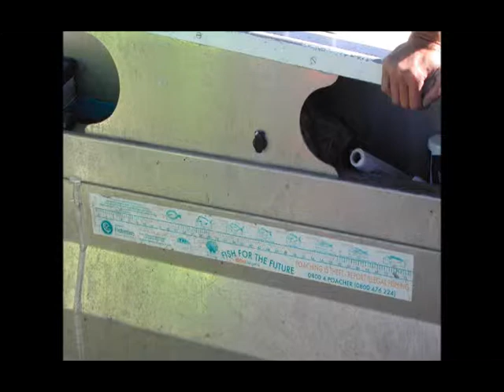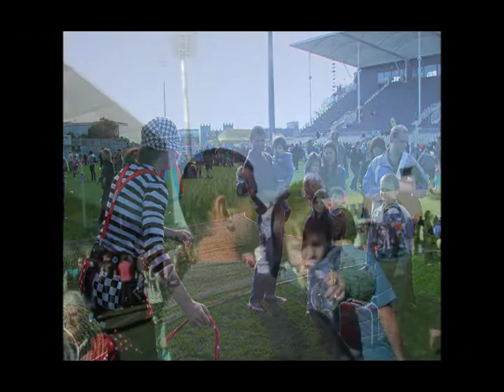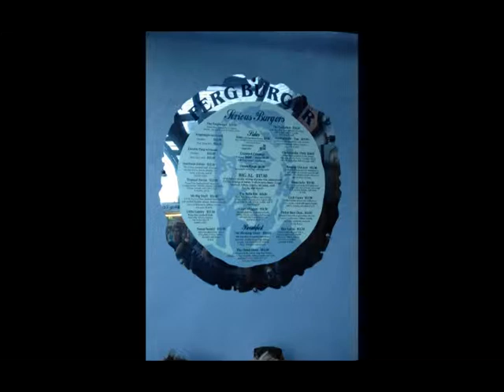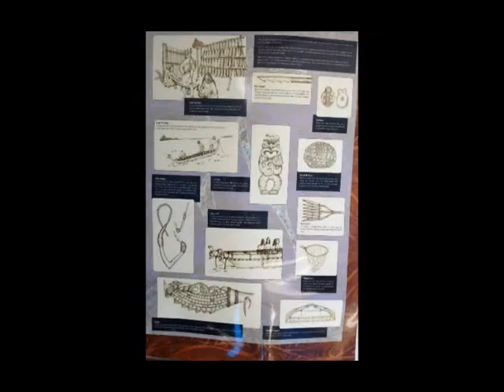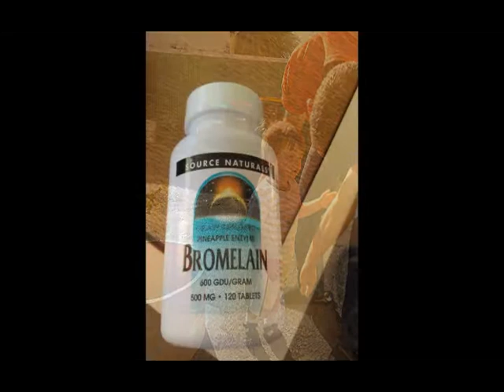New Zealand Pic Slideshow_mpeg2video.mpg